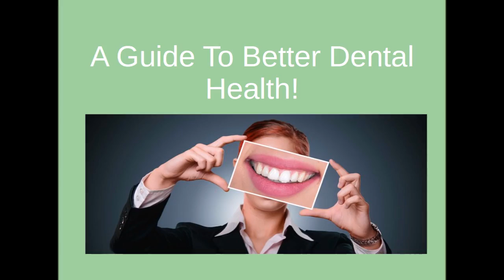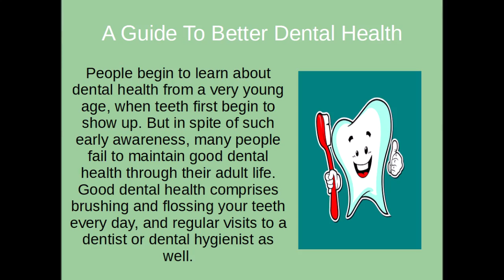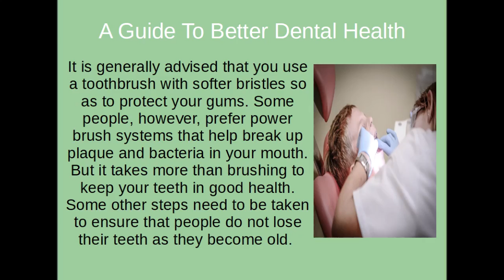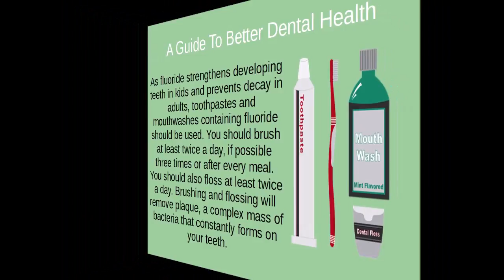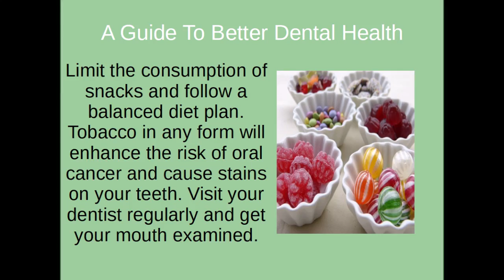A Guide To Better Dental Health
A Guide To Better

People begin to learn about dental health from a very young age, when teeth first begin to show up. But in spite of such early awareness, many people fail to maintain good dental health through their adult life. Good dental health comprises brushing and flossing your teeth every day, and regular visits to a dentist or dental hygienist as well. Besides, people supplement their dental care with the use of products like mouthwash or advanced mouth care systems. You should keep it in mind that the lack of adequate dentalcare practices will result in cavities and gum disease .

It is generally advised that you use a toothbrush with softer bristles so as to protect your gums. Some people, however, prefer power brush systems that help break up plaque and bacteria in your mouth. But it takes more than brushing to keep your teeth in good health. Some other steps need to be taken to ensure that people do not lose their teeth as they become old.

To begin with, you should understand your own oral health needs, as your oralhealth depends on your diet, the type and amount of saliva in your mouth, your overall health and your oralhygiene routine. Try to follow a daily routine in consultation with your dentist.

As fluoride strengthens developing teeth in kids and prevents decay in adults, toothpastes and mouthwashes containing fluoride should be used. You should brush at least twice a day, if possible three times or after every meal. You should also floss at least twice a day. Brushing and flossing will remove plaque, a complex mass of bacteria that constantly forms on your teeth .

Limit the consumption of snacks and follow a balanced dietplan . Tobacco in any form will enhance the risk of oralcancer and cause stains on your teeth. Visit your dentist regularly and get your mouth examined.